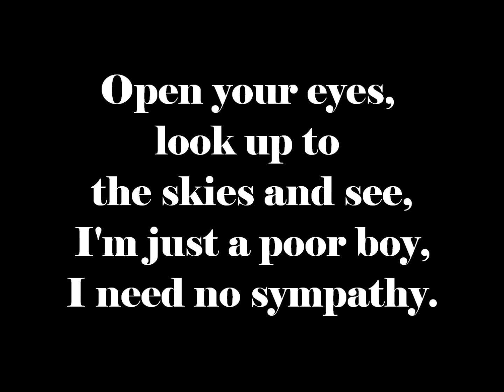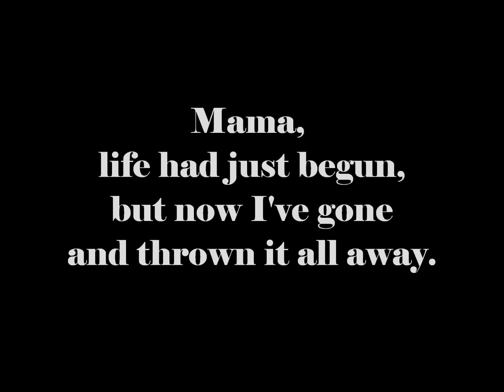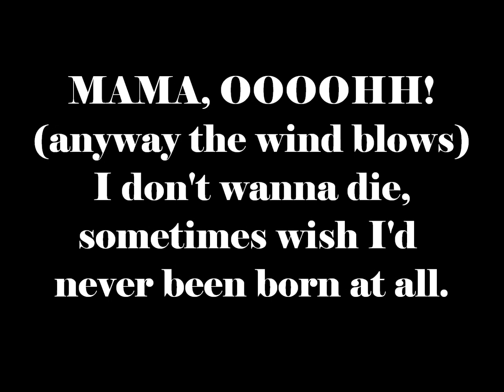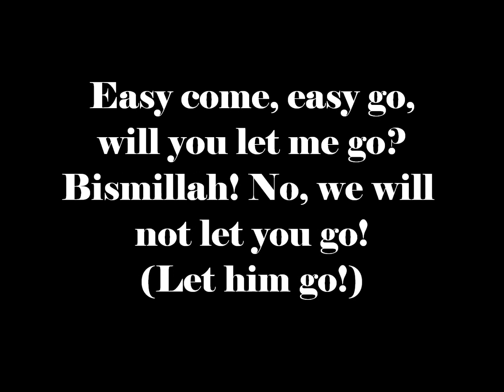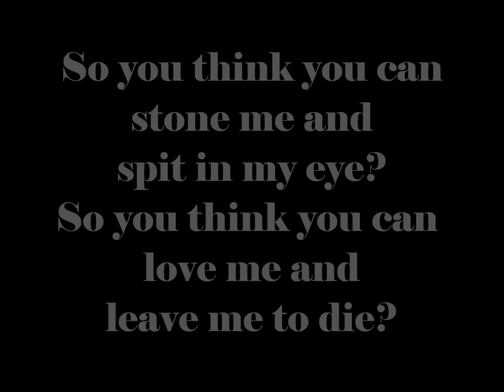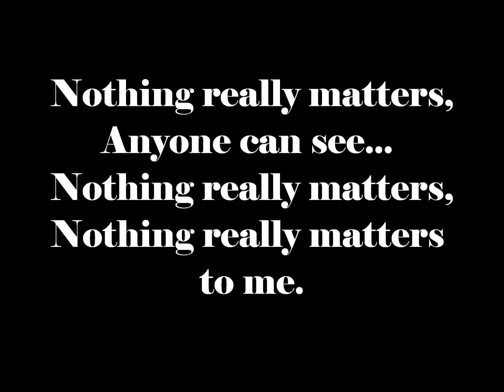Queen Bohemian Rhapsody Lyrics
lyrics to Queen's Bohemian Rhapsody